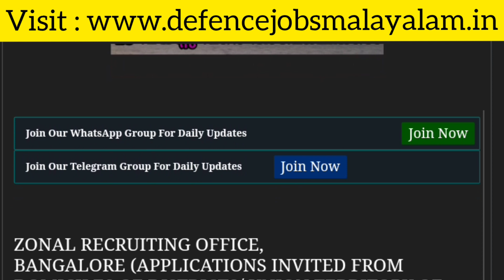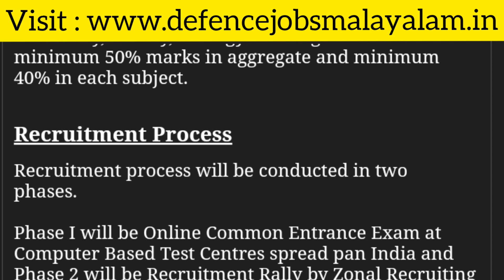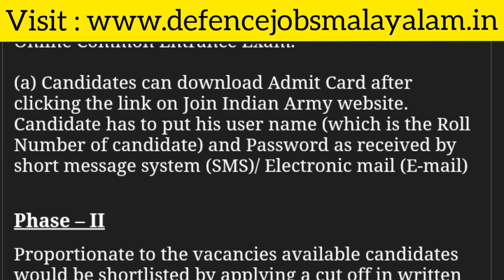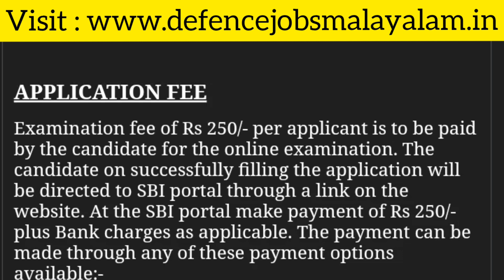Army Regualr Recruitment Rally വന്നു 😍😍 | അഗ്നിപത് അല്ല.. സ്ഥിര ജോലി | Full Details | Defence Jobs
Army Regualr Recruitment Rally വന്നു 😍😍 | അഗ്നിപത് അല്ല.. സ്ഥിര ജോലി | Full Details | Defence Jobs Malayalam